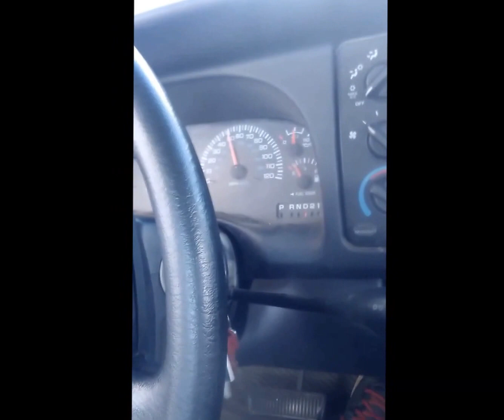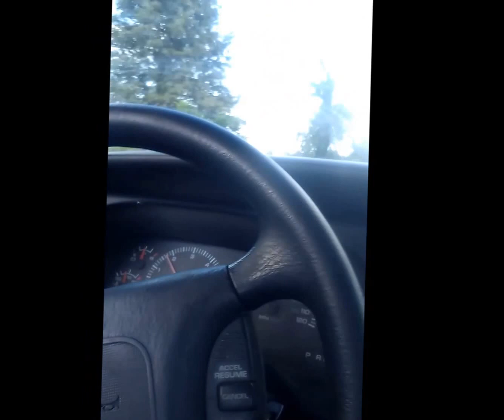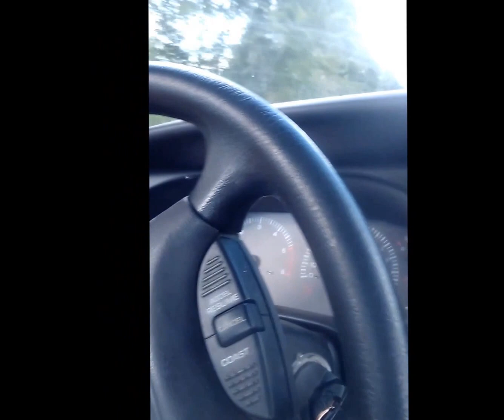2001 Dodage Ram 1500 Straight Pipes & Phase 3 Chip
2001 Dodage Ram 1500 Straight Pipes & Phase 3 Chip

This is my project truck I'm still working on modding it for more power

and will deck it out with rims later on and change the dashboard guages (updated one)

318 Motor (stock)
16 inch wheels & tires (stock)